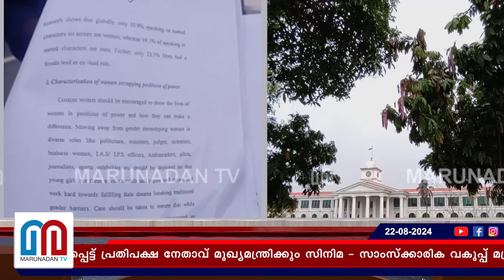സമഗ്ര അന്വേഷണം പ്രഖ്യാപിക്കണം..മുഖ്യമന്ത്രിക്ക് പ്രതിപക്ഷനേതാവിന്റെ കത്ത് I vd satheesan letter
കുറ്റവാളികളെ നിയമത്തിന് മുന്നിൽ കൊണ്ടുവരാൻ സമഗ്ര അന്വേഷണം പ്രഖ്യാപിക്കണമെന്ന് ആവശ്യപ്പെട്ട് പ്രതിപക്ഷ നേതാവ് മുഖ്യമന്ത്രിക്കും സിനിമ - സാംസ്ക്കാരിക വകുപ്പ് മന്ത്രിക്കും കത്ത് നൽകി.